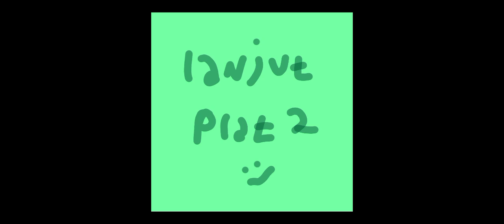24 jam serba ijo?gcmm